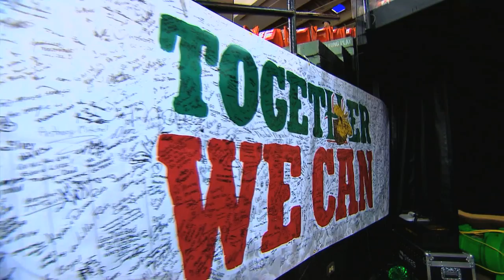LevyStep "Here I Am" Eastlink TV Energized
This Energized features LevyStep and thier song "Here I Am" to highlights of the Halifax Mooseheads to open up round 2 playoff action on Eastlink TV.